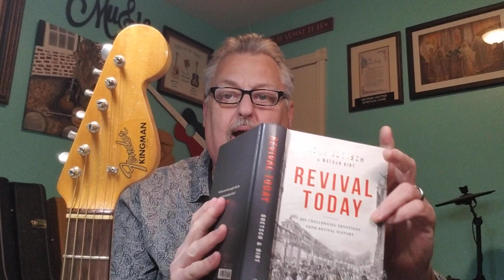#913 GOOD TUESDAY MORNING. "REVIVE US AGAIN"